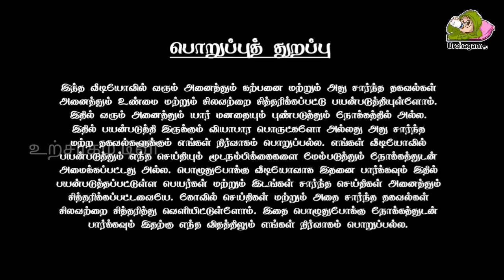பம்பா நதியில்1 வாரத்திற்கு முன் வெள்ளப்பெருக்கின் வீடியோ!இன்றைய நிலையில் பம்பா! வெளியான வைரல் வீடியோ